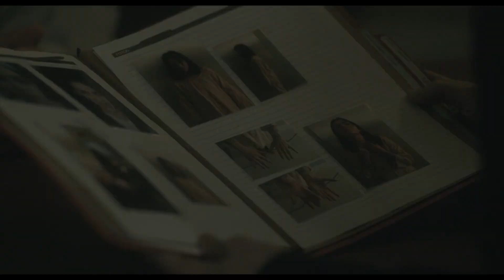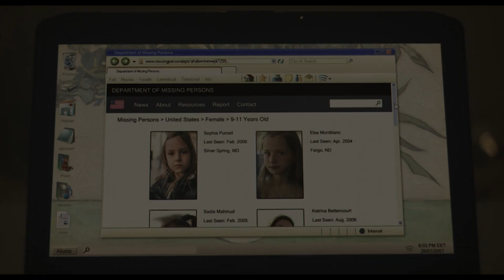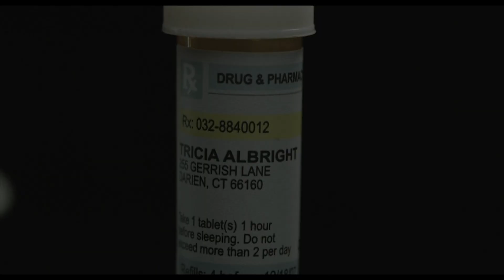psycho child trying to seduce father and kill her mother. Orphan 2 movie review in urdu/hindi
Assalamu Alaikum
In this video i am going to

I am available on below instagram page you can text me and ask question there. Also you can submit your movie request.

Cast
Villian : easter
Tharipist: anna
Mother: tricia
Son : Gunner
Father :Allen
Madision

Orphan 2 movie review in urdu/hindi

Movie start hoti hai to hum anna ko Estonia k mental institute me jate huwe dekhte hen

Jo k wha k incharge dave se milti hai tab hi unhe pata lgta hia k lina name ki patient apne room se gyb hai

Dave anna ko ek room me chor kr jata hai ta k wo wha safe rhe  jab tak wo line ko dhond ni lete

Tab hum usi room me lina ko anna ki picture draw krte huwe dekhte hen

Lina k hath me pencil hoti hai jis se wo anna per attack krna chahti hai lekin tab hi dave wha security guards k sath a jata hai wo use pakr k le jate hen

 Anna dave se khti hai k tm ne mujhe q ni btaya k lina ek bachi hai dave khta hai q k wo bachi ni hai

Wo 31 saal ki orat hai lekin growth disorder ki waja se wo 9 10 sal ki bachi lgti hai jis dekh k koi b dhoka kha skta hia

Aur wo bht bari con artist hai jo k apne jall me kisi ko b asani se phnsa skti hai

2 sal phle us ne ek family se attachment ki unho ne use apne sath rkha lekin us ne un sub ko mar dia aur tab se ab tak wo yhi rhti hai

Tab hum saara institute ka board dkhte hen

Anna lina aur izzi ko painting krte huwe observe kr rhi hoti hai tab hi lina izzi ko trigger krti hai aur wo paglo ki trha guards ko marne k lie bhagti hai lekin tab hi lina khud use koi chex de deti hai jis se wo calm ho jati hai aur lina anna ka trust jitney ki koshish kr rhi hoti hai

Institute me ek guard lina ko sexually use krna chahta hai aur lina use apne room me bula kar mar deti hai aur us ka card le kar bht musshkil se gate tak pohnch jati hai jaha per guard use rok leta hia

Wohi per izzi safai kr rhi hoti hai tab wo izzi ki madness ko triger krti hai aur wo guard per attak kr k use mar deti hai

Lina ab bhr nikalti hai to anna car me se use dekh leti hai wo andr ja k incharge ko btati hai

Aur apni car drive kr k ghr a jati hai